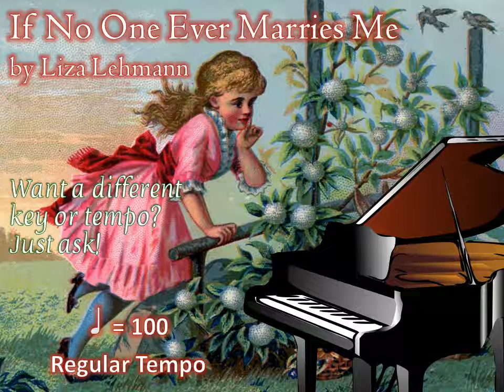If No One Ever Marries Me by Lehmann Piano Accompaniment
This is an electronic piano accompaniment for If No One Ever Marries Me by Liza Lehmann. It is ♩=100, a typical performance tempo for this song.